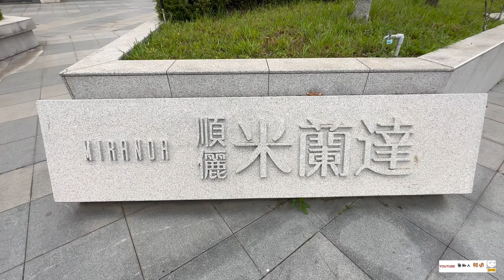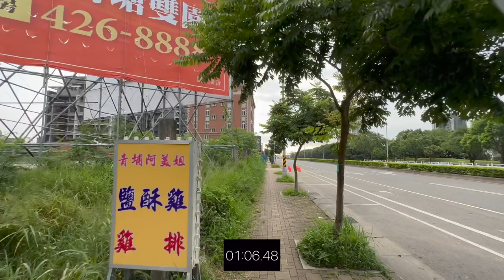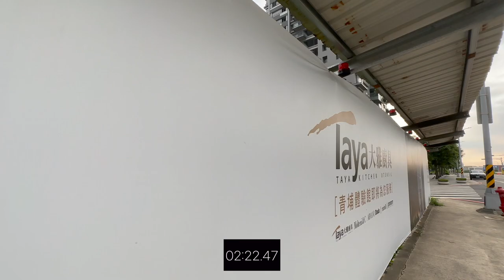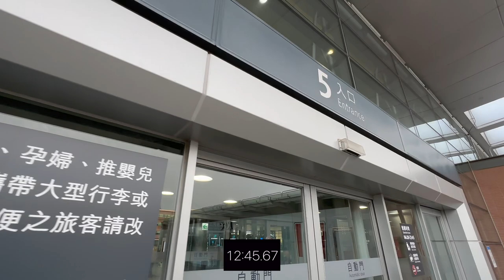順儷米蘭達 環境介紹及步行到桃園高鐵時間實測 桃園青埔 桃園高鐵 高鐵建設 高鐵A18站 蛋黃區 盛儷建設 順儷建設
（2）Hiio

影片內容分享桃園高鐵站A19週邊建案 順儷米蘭達
1.了解建案週邊環境及現況配套
2.步行至桃園高鐵站時間實測

1.以上測試均到高鐵入口門口處，未含買票及步行等待時間
2.以上測試未含建案等待電梯及步行至大門口時間
3.以上測試路線僅做參考
4.以上測試路況及紅綠燈均不可控會影響步行時間，請知悉
5.建議步行時間＋提前6～12分鐘

1.步行模特身高183CM
2.步行速度快
3.模特步行時間只能參考